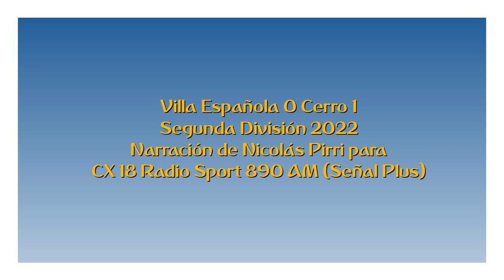Villa Española 0 Cerro 1 - Segunda 2022 (por Nicolás Pirri)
El gol de Nicolás Pandiani (hijo de tigre) narrado por Nicolás Pirri para Sport 890 Más.